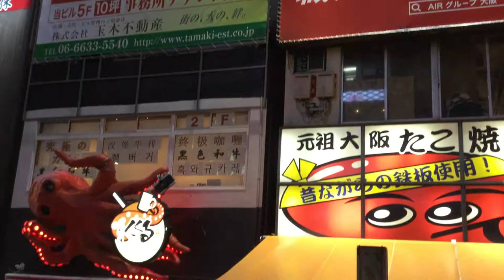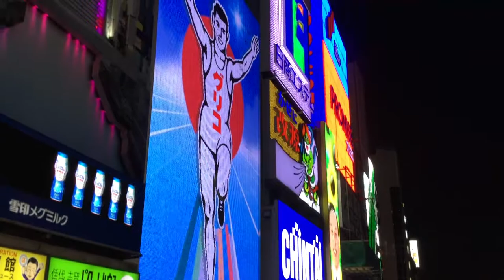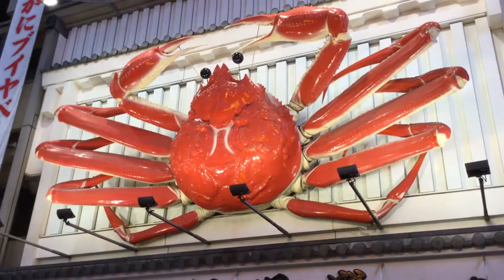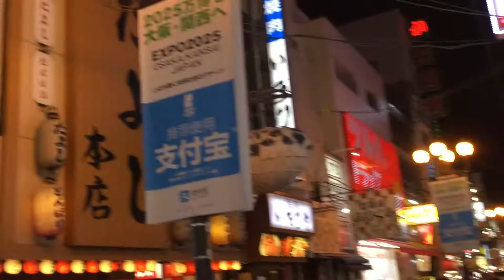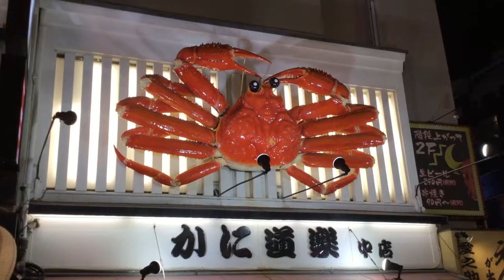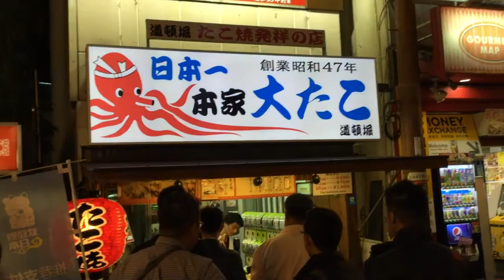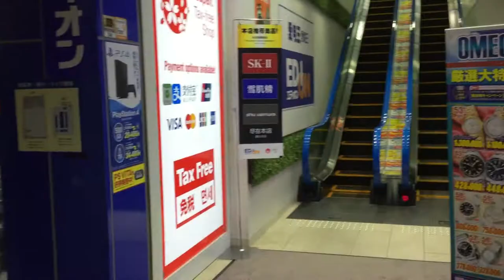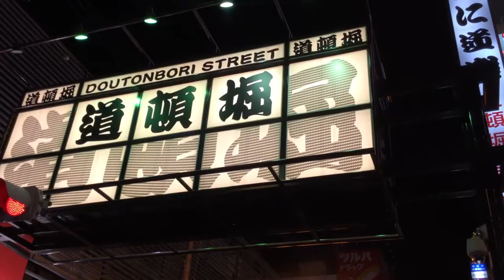Dotonbori madness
As seen in the video, Dotonobori is all sorts of crazy. Being in the center of "Nation's kitchen", the street does not disappoint those who come here to be impressed by the oversized crabs, giant gyozas, silly octopuses and other larger-than-life food signs. Takoyaki is more than obvious Osaka's predominant street food.
Take a walk, just out of curiosity...